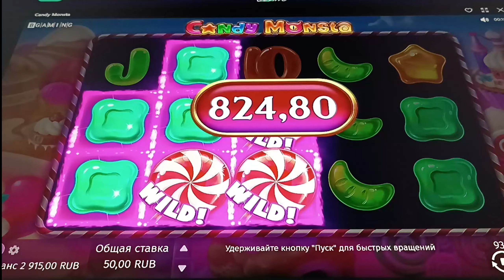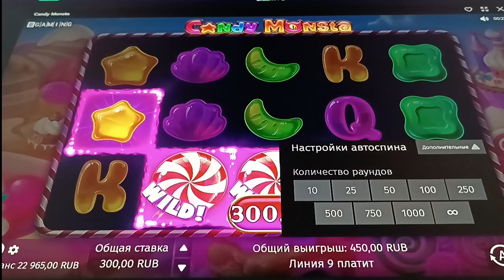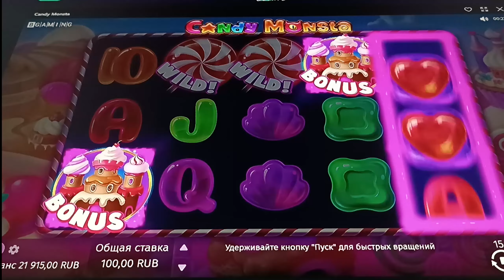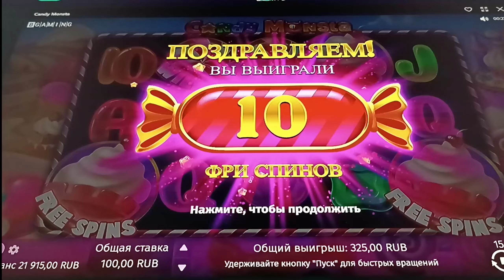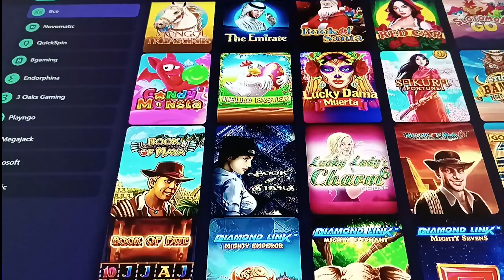Candy monsta - что за прекрасная катка)))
Бонус на депозит до 500% + 200 фри спинов ! Вейджер Х5

ссылка в описании канала